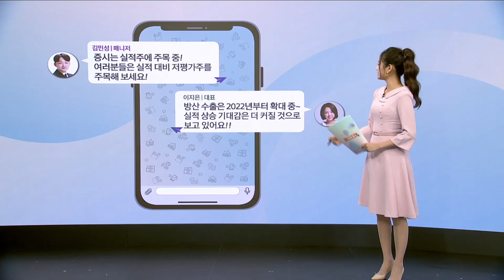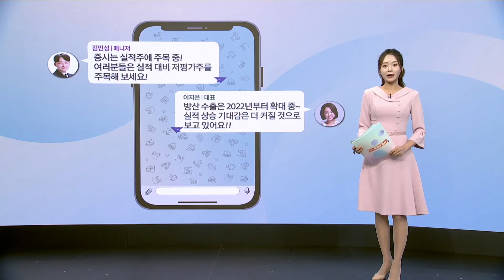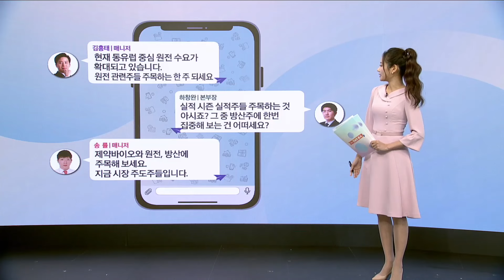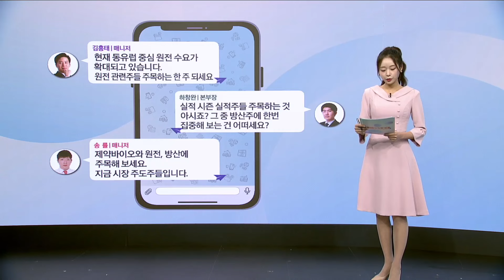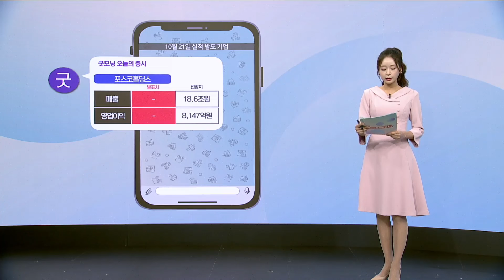[머니그램] 송률 매니저의 오늘장 투자전략 [오전 6시 45분]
반도체 투심악화
(전화연결 : 송률 매일경제TV 주머니 매니저)
/ 머니그램/ 매일경제TV